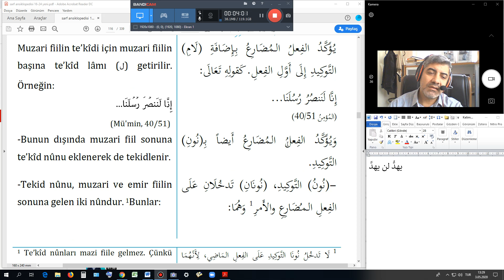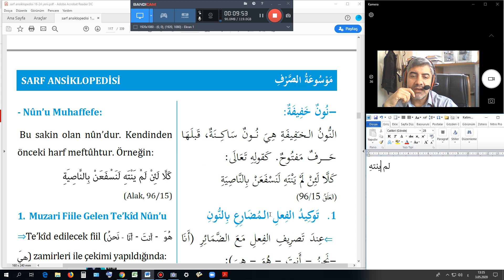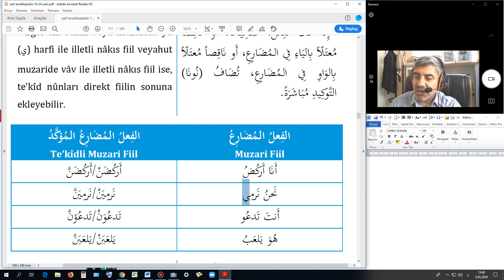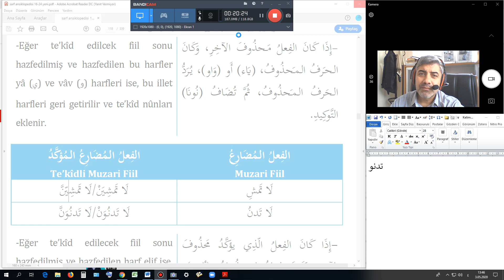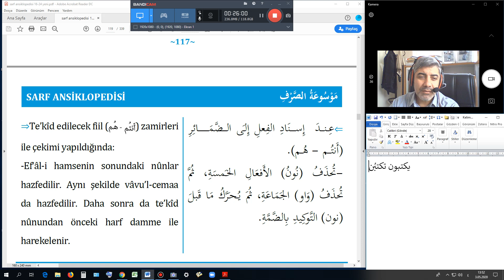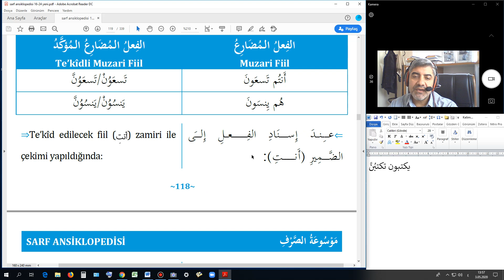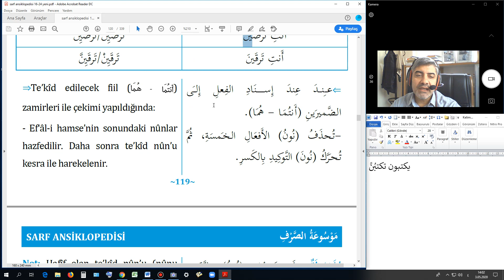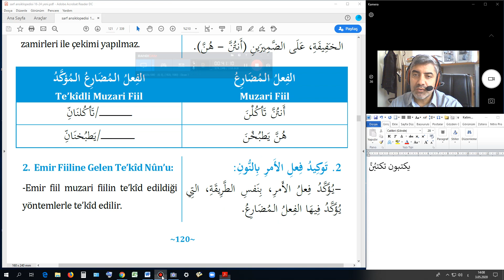Sarf - Ders 19 (Fiillerin Pekiştirilmesi)